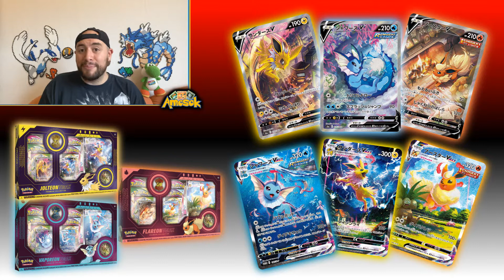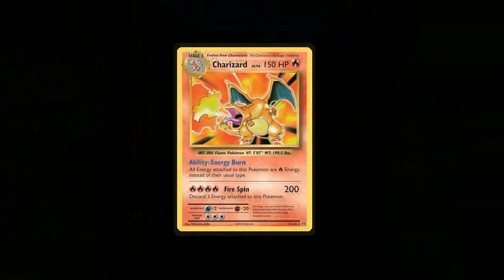POR FIN NOS LLEGAN las ALTERNATIVAS de EEVEE - TODA la Información - Amosok-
Me podéis seguir en instagram para no perderos ningún vídeo o para hablarme por mensaje privado :)

Si tienes dudas o preguntas, intentaré ayudar en lo que pueda :)
Intento traer al canal temas un poco más profundos de una forma sencilla para que cualquiera pueda entender mejor el hobby ^_^